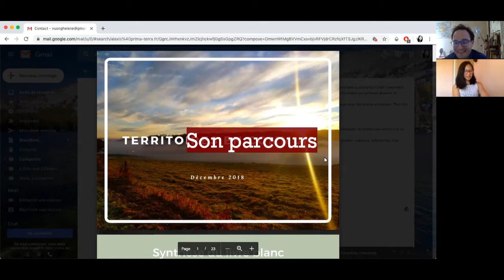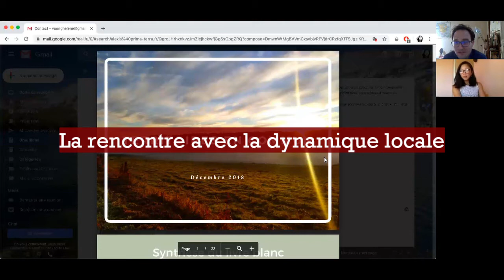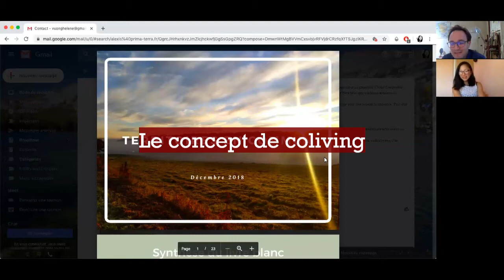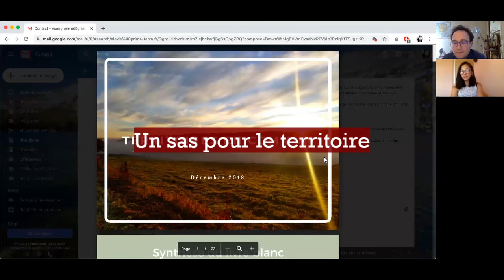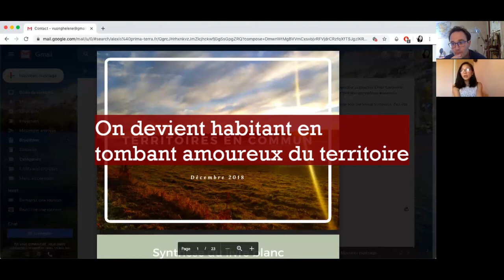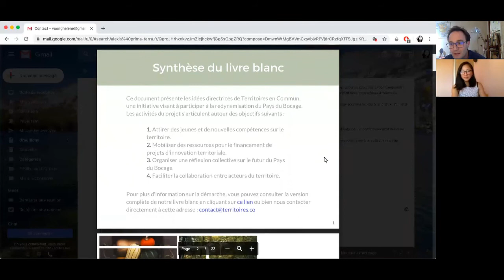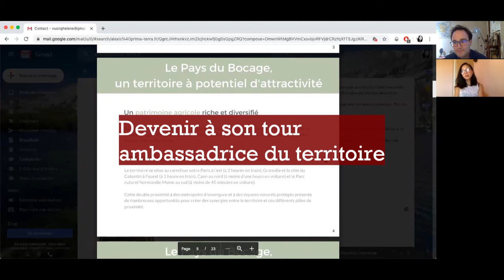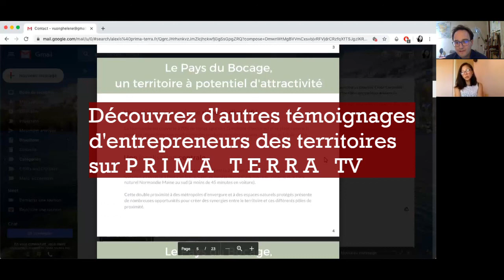Conversation avec Hélène Vuong (part 1) de la Coop des Territoires, en Normandie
Entrepreneuse du territoire dans l'Orne en Normandie - France, Hélène Vuong est membre de la coopérative "Coop des Territoires".

Elle nous a fait le plaisir de donner de son temps en juin 2020 pour partager son engagement. Elle a été interviewée par Alexis Durand Jeanson, chercheur-associé à PRIMA TERRA - Faire école de l'entrepreneuriat territorial.